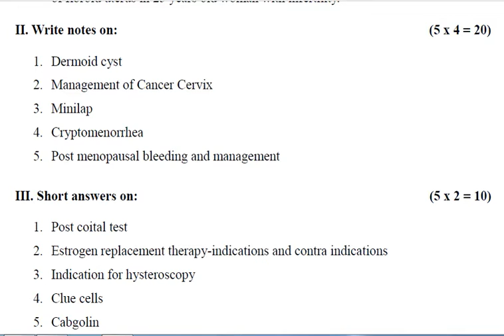Gynaecology | Obstetrics and Gynacology | paper | MBBS | Question Paper | February 2015 1